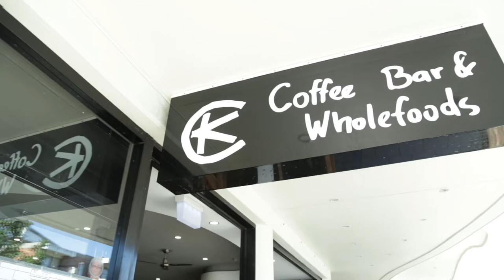CK Coffee Bar & Wholefoods, a Cafe in Sunshine Coast serving Coffee, Smoothie and Healthy Food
We are a coffee bar, eatery & Grocery, committed to bringing you a healthier Alternative.
We believe in living a healthier lifestyle can be achieved through food and beverage choices.
CK Wholefoods proudly supports Local Growers and Farmers helping to supply only the best Fresh & Organic Produce the beautiful Sunshine Coast has to offer. We are open for Coffee, Breakfast, Lunch, Cabinet Meals and Homemade Raw Cakes.

CK Coffee Bar & Wholefoods
17 Brisbane Rd, Mooloolaba QLD Australia 4557